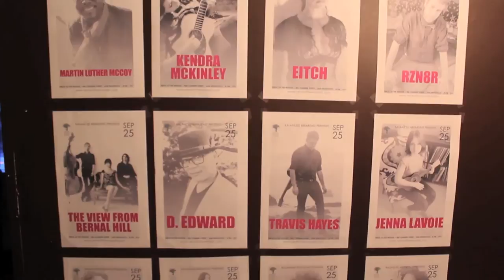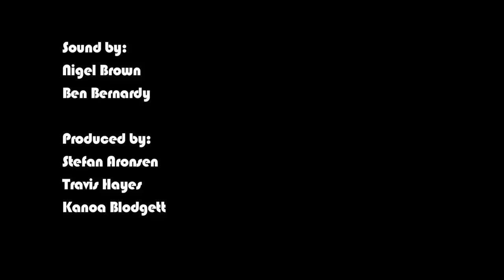Growwler Live at The Balanced Breakfast Residency in San Francisco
Growwler performs "Station Talkin" at the first night of the Balanced Breakfast Residency. This show took place on September 4th, 2014, at Neck of the Woods in San Francisco, CA.

Filmed by:
Wyatt Noonja
Travis Brown

Sound by:
Nigel Brown
Ben Bernardo

Produced by:
Stefan Aronsen
Travis Hayes
Kanoa Blodgett